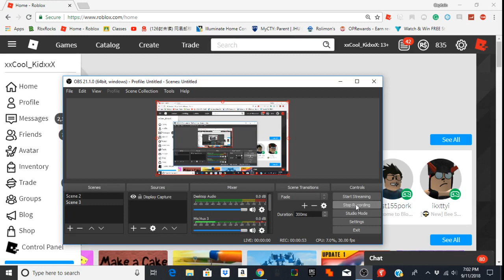I got Ligma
LIGMA BALLS